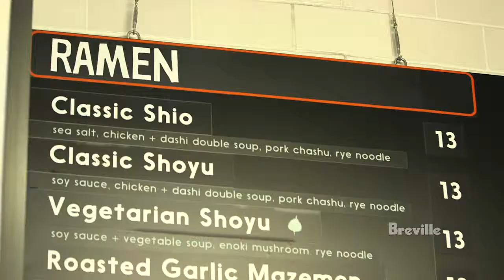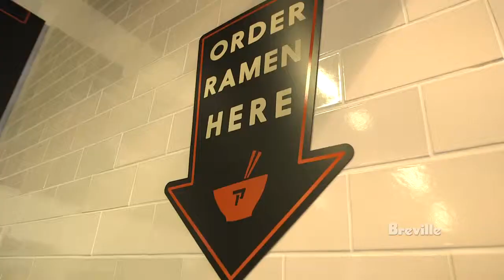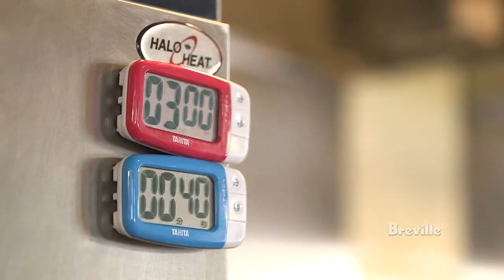Ivan Ramen: The Art of the Slurp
Ivan Orkin is one of those Chef's who knows who he is. There is no pretend here. He is happy in NY and he is happy in Tokyo because he is cooking what he likes, how he likes. It's refreshing and a joy to film and watch.
In a 4-hour shoot in NYC, we interview Chef Orkin, filmed two quick Ramen dishes, and walked around the Lower East Side reminiscing about his upbringing.
He also told us why ramen should be slurped immediately.